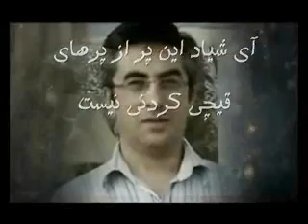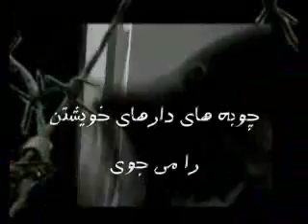موزيك و تصاوير شهدا كاظمي و علي آقايي.wmv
از خراش داسها اين سرو قد آزردني نيست